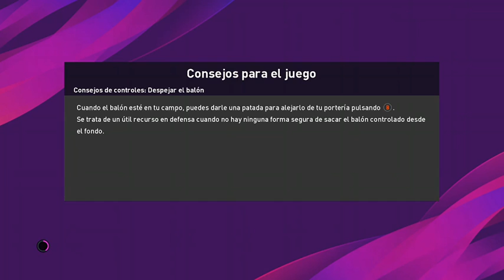Road to Champion of the Summer '20: Bayern Munich vs Inter Milán